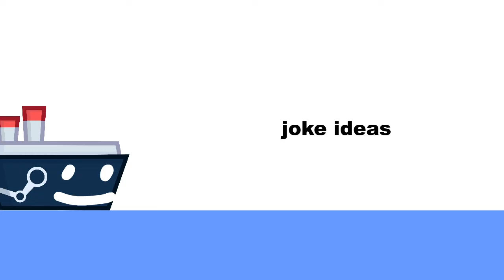BUAKAA 13: Boiler Combustion